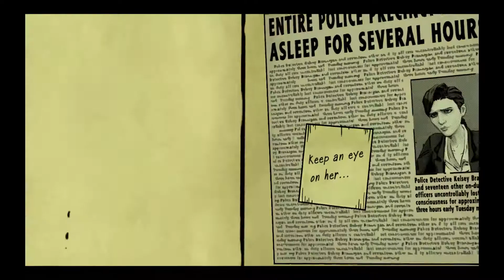Mecha Plays The Wolf Among Us Episode Three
This is episode three of my playthrough of the Wolf Among Us which took place on my twitch stream.